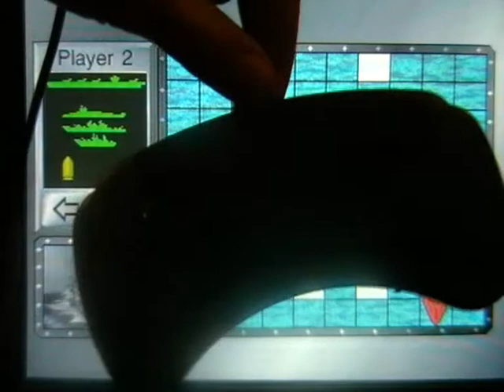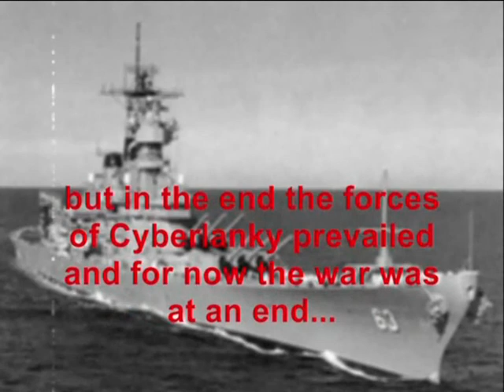Battleships - Phillips CD-I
Right here are a few points to mention

1. there is an intro ... comments please.
2. there is a grammatical error at the end due to sleep deprevation, no comments on this we know alright.
3. this was a bloody close game in the end my fightback was epic.